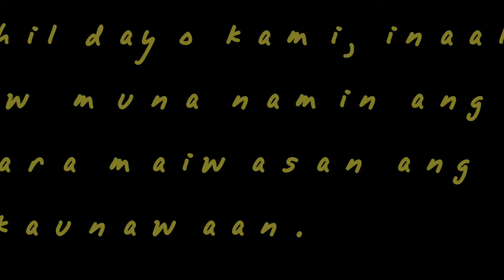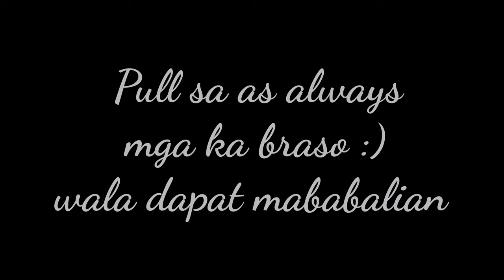3 fights! Main event: Beben vs lusaw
Armwrestling fights
Armwrestling tutorial